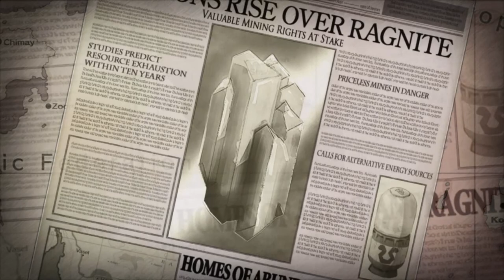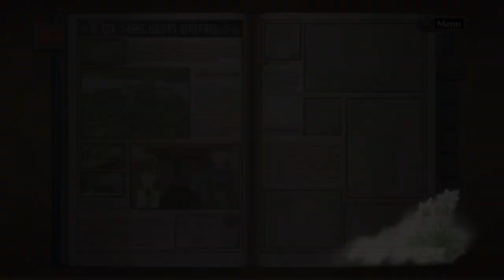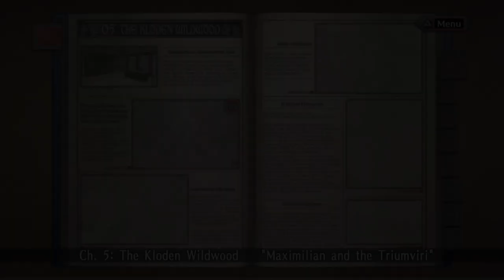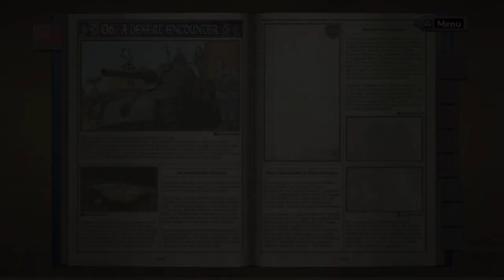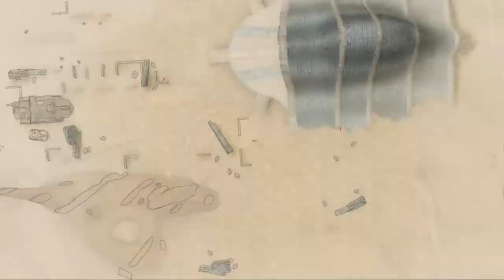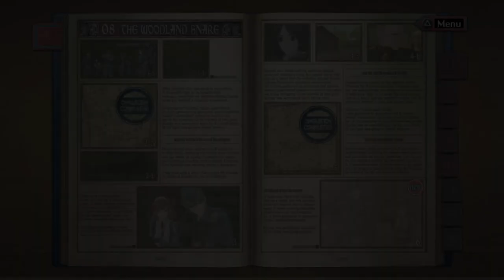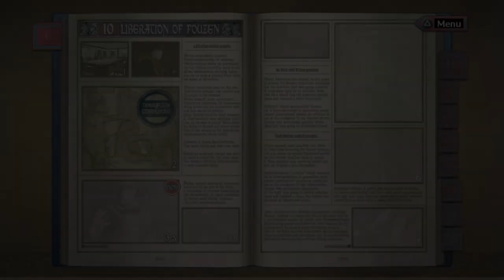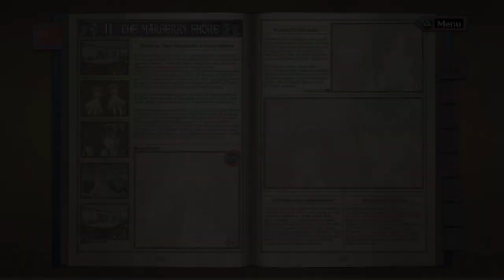VALKYRIA CHRONICLES REMASTERED - FULL GAME 1/2 (NO COMMENTARY)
METAMASK ACCOUNT: 0x51087384C64044e6b1EABB2f8FC1CBE57bB698E8